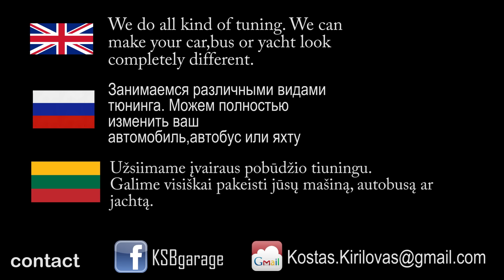Bayliner 380 | KSB garage ep.4